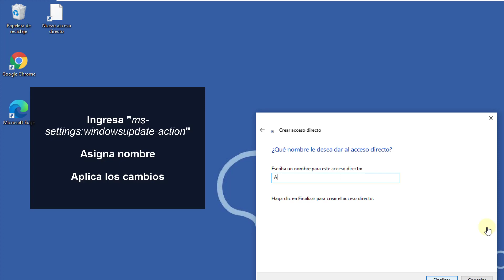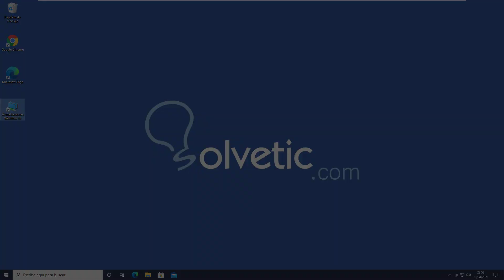↗️ ACCESO DIRECTO ACTUALIZACIONES Windows 10 ✔️ Escritorio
Videotutorial de Solvetic para saber crear un Acceso directo Actualizaciones Windows 10 en el Escritorio. ⭐ 𝗧𝗨𝗧𝗢𝗥𝗜𝗔𝗟 𝗘𝗡 𝗧𝗘𝗫𝗧𝗢

Vídeo para hacer un acceso directo a las Actualizaciones Windows 10 o acceso directo Windows Update fácilmente.